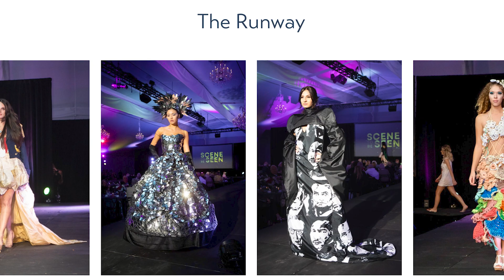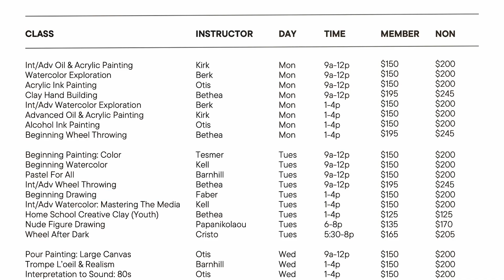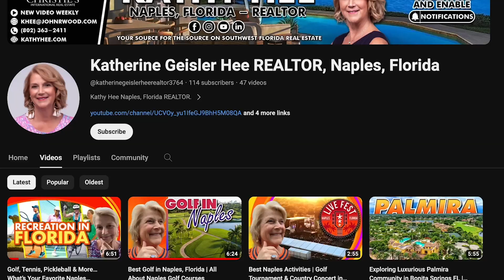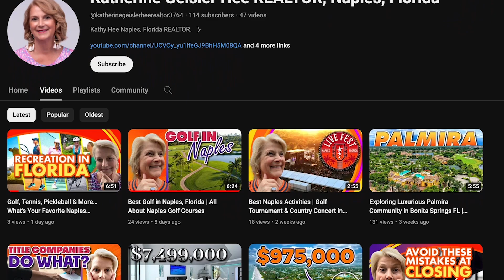Take a Peek Inside the Naples Fashion Show! | See Some of Naples’ Finest Fashion Looks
If you’re interested in fashion and Naples, Florida, you’re in the right place! Join me for a sneak peek of the Naples Fashion Show, where you’ll get to see some of the popular looks and enjoy a taste of the party!

Today, I’m sharing videos and pictures from when I attended the Naples Fashion Show. Tune in and see some of the lovely looks that make up part of Naples’ magic!

🚚 Moving to Florida? I’d Love to Help!

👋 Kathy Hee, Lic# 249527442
🏆 Brokered by: John R. Wood Properties

Highly Recommended Videos:
🌆 Top 10 Reasons I Moved to Naples, Florida, Why Naples, Florida? Why Retire in Naples? Naples Realtor
🏗️ Pros and Cons of Private Golf / Equity Golf versus Bundled Golf Courses in Naples and Southwest FL